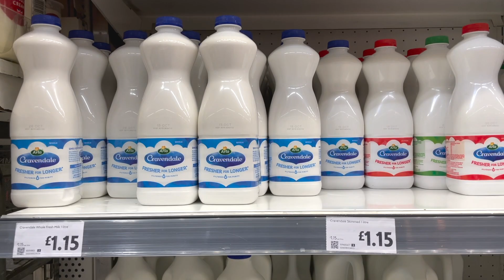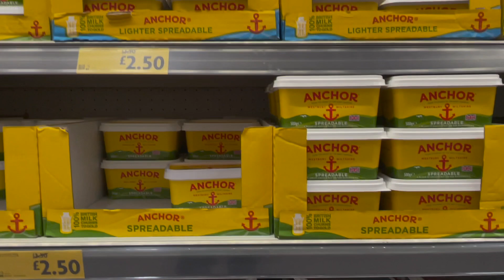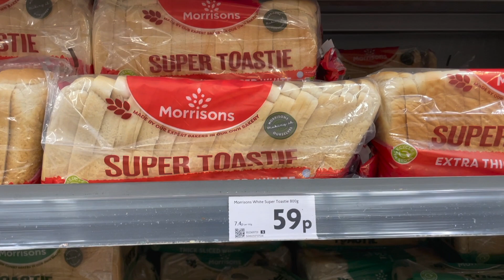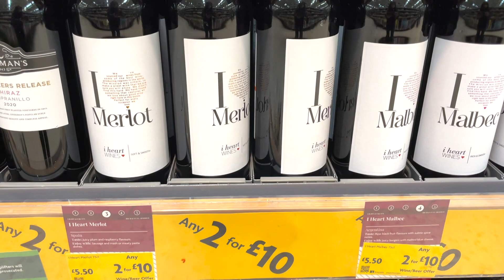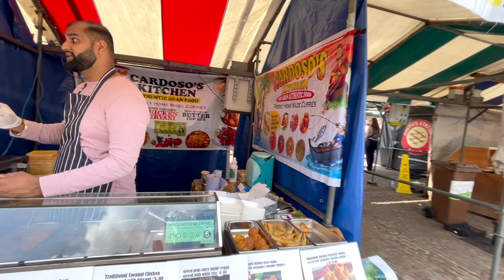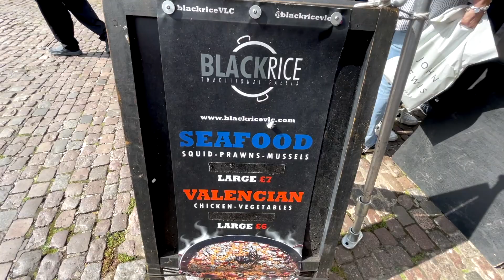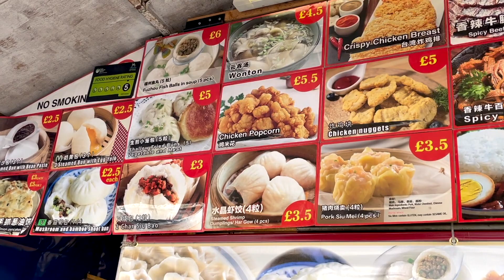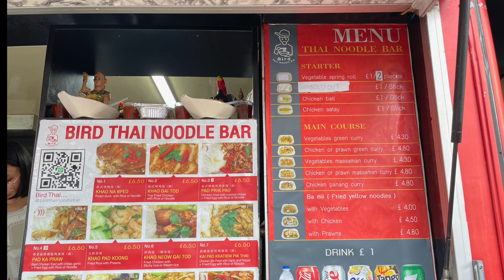一齊去英國超市格價，劍橋市都可以食街邊檔「掃街」，唔一定要餐餐自己煮【20/10/2021】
本集介紹：
英國超市食品又平選擇又多，比起香港點只平一半？不過，有時覺得煮得多都想食吓其他嘢，以前喺香港最愛「掃街」食街邊檔，原來喺劍橋都有😋

我的經驗分享（下）~ 到咗英國一個月內搵到工、搵到屋。千祈唔好隔山買牛呀！【5/9/2021】

本台宗旨：
本台主要是廣東話頻道，以推動、介紹各類型藝術活動和展覽為主。主持人最近已移居英國，本台將以更多元化，除了介紹當地藝術活動之外，更會探訪英國大城小鎮故事、風土人情。本節目已不定期推出。

主持人簡介：
Jessica Cheung （張慧君）畢業於美國紐約並取得純藝術碩士學位的一位香港藝術家，她的油畫作品於香港、紐約、南韓、中國、星加坡及巴黎展出。2021年7月移居英國。